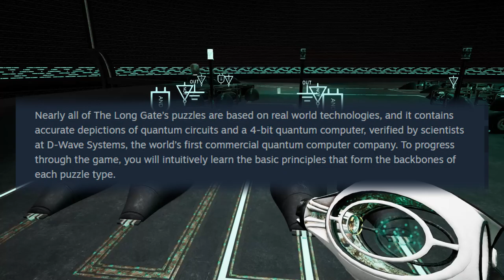The Long Gate Review (PC / Switch)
This my 'The Long Gate' Review! Available on Nintendo Switch and PC. The Long Gate is a first person, sci-fi puzzle game with a focus on puzzles involving real world technologies. It was developed by David Shaw and released in 2020. Hopefully this video will answer questions such as "Is The Long Gate good?" (Yes, if you are a STEM student) and "Is The Long Gate worth playing?" (No, if you are not a STEM student)